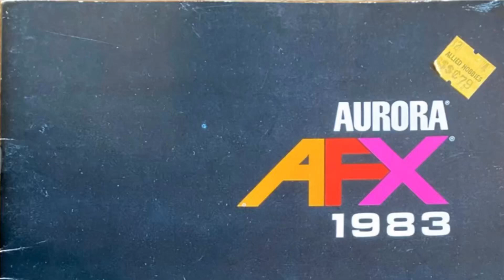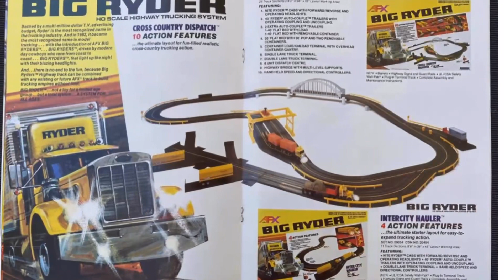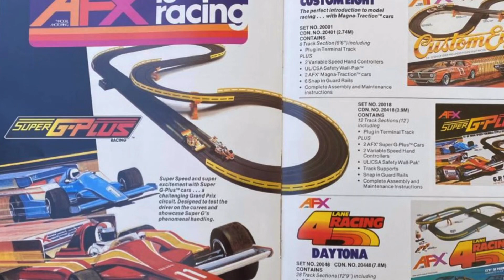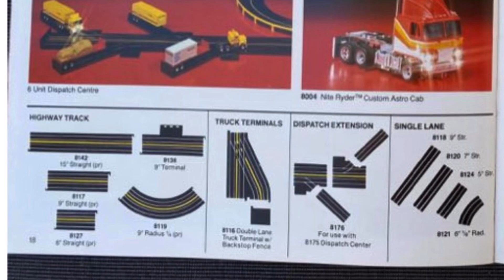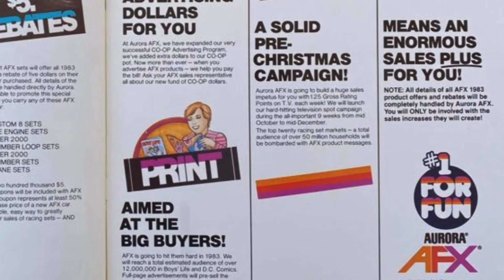The 1983 Aurora AFX Catalog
We look at the 1983 Aurora AFX Catalog including the television licensed slot car sets for Mash and The Fall Guy. It also includes The Big Ryder Semi Truck set.